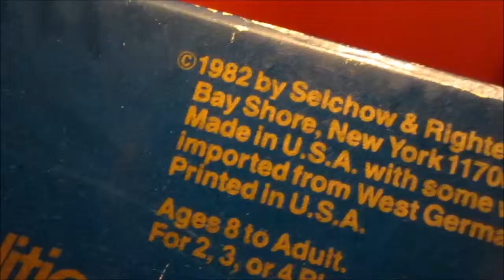BORING DAY | FireNyourHOLE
Ok, this is ridiculous. Why..WHY is our day so boring?!?!?!? Ugh, today, there is no things happening. NOTHING. But scrabble was at least fun!

LEAVE STUFF IN THE COMMENTS FOR US TO DO!